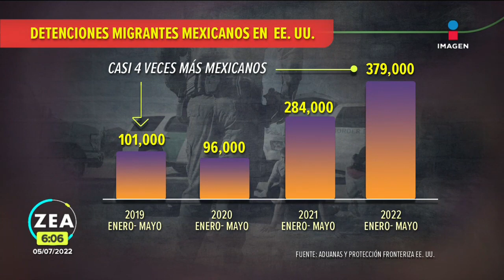Marcial Trejo, migrante queretano que murió en tráiler en Texas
Marcial Trejo es una de las 53 víctimas que perdieron la vida en el tráiler hallado en San Antonio, Texas.      05 julio de 2022

Te invitamos a ver el siguiente video:
Debanhi Escobar: Regresan restos de la joven a panteón tras concluir segunda autopsia
//youtu.be/fN8UqFTgC58